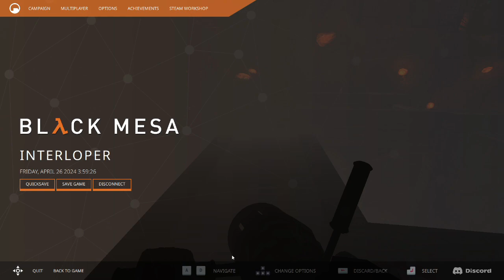Raising Hell | Black Mesa [26]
I made an empire. I stormed the gate, and scaled the walls. They wouldn't share, so I took it all. I made an empire fall.

Outro: I have no idea what song this is
Game: Black Mesa